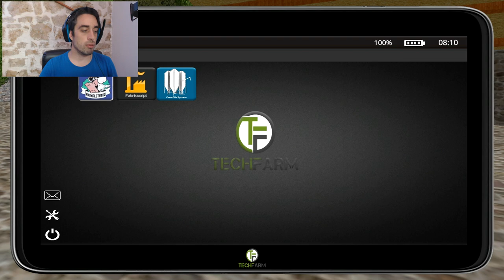Fs17 / Carriére Difficile / 1er jour de l'été, lancement de la production de raisin #4